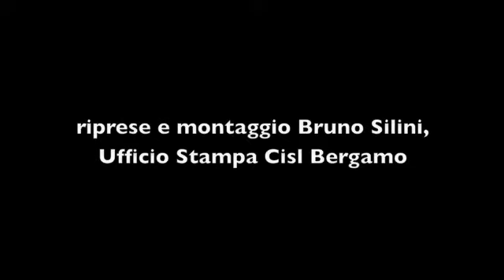Lavoro e ambiente: quali prospettive per il territorio? - 2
Relatore Francesco Ghilardi, Associazione Artigiani Bergamo